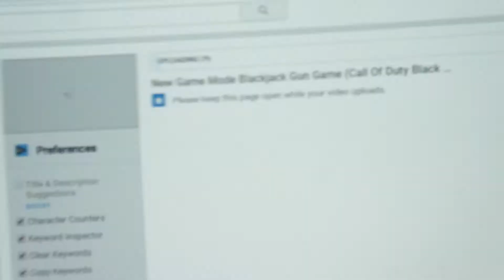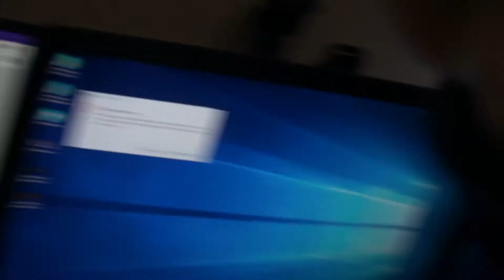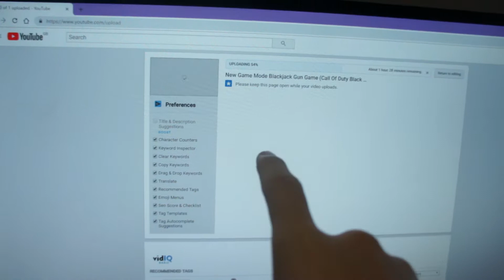Well Then (vlogmas 7)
Hello!

OPEN ME!

► Dream Gaming Set Up!

- SPIKE ♛